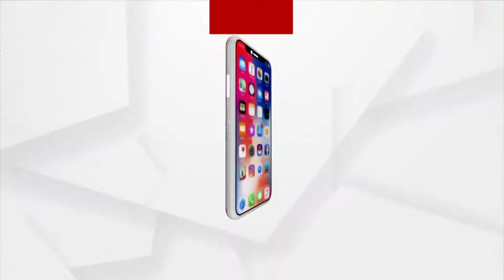ଆଦିବାସୀ ଅଧିକାର ରାଲି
ଆଇନ ଅନୁସାରେ ଜଳ, ଜଙ୍ଗଲ, ଜମି କୁ ନେଇ ଆଦିବାସୀଙ୍କ ଅଧିକାର ଅଛି କିନ୍ତୁ ସରକାର ଉପଯୁକ୍ତ ପଦକ୍ଷେପ ନେଉ ନଥିବାରୁ ଆଦିବାସୀମାନେ ଅନେକ ସମସ୍ୟାର ସମ୍ମୁଖୀନ ହେଉଥିବା ବିଜେପି ଅଭିଯୋଗ ଆଣିଛି। ଯାହାକୁ ନେଇ ଆଜି ବିଜେପି ପକ୍ଷରୁ ଆଦିବାସୀ ଅଧିକାର ରାଲି ଅନୁଷ୍ଠିତ ହେଉଛି। ଏହାସହିତ ଉପଖଣ୍ଡ ଆଦିବାସୀ ମାନଙ୍କ ପକ୍ଷରୁ ୧୧ ଦଫା ଦାବିପତ୍ର ଉପଜିଲ୍ଲାପାଳଙ୍କ ଜରିଆରେ ରାଜ୍ୟପାଳଙ୍କୁ ପ୍ରଦାନ କରାଯିବ।